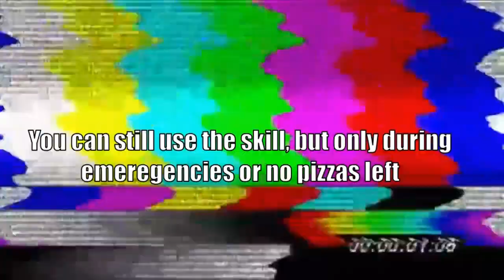[REMASTERED] All Skills in Adventure Story | ROBLOX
Sorry for the long wait, after 2 years, ive decided to remake the thing for you, i still dont have the spore and drain thingy so i put a clip of my dungeon video instead.

DOOM Eternal The Ancient Gods Part 2 OST - The World Spear by Andrew Hulshult (Cold of the Umbral Plains mix by Anecro/Alex A)

0:00 Intro

Beginner skill
0:13 Punch

Frogidi Skills
0:30 Slap
0:40 Bomb Toss
0:51 Lightning Spear
1:02 Fire Claw
1:13 Basic Archery
1:25 Ice Armor
1:34 Dull Rapier
1:48 Savage Hit
1:57 Fiery Explosion
2:07 Barrage

Card Skills
2:25 Steal
2:35 Shoplift
2:44 Poison Spray
2:55 Healing Spray
3:12 Vine Trap
3:24 Giant Crowbar
3:33 Summon Tangler
3:50 Stone Arm
4:01 Fury
4:14 Spore Spray
4:25 Drain
4:36 Evil impact
5:10 Summon Snowman

Quest Skill
5:24 Call Abby

5:41 Outro

This nostalgic game was very fun to play, the developer of this game is still currently working Arcane Odyssey, along with Pirate Party.